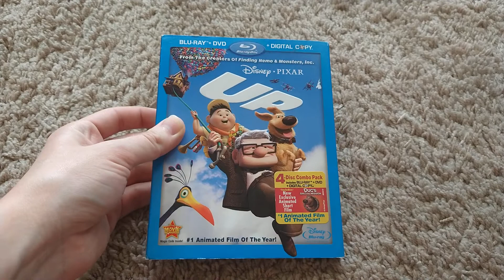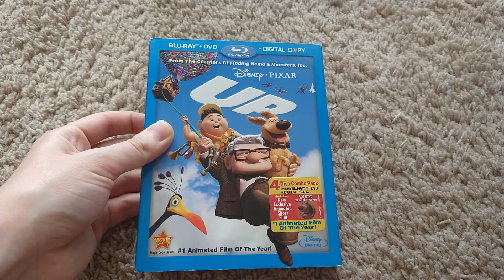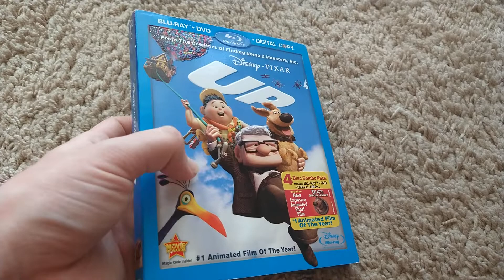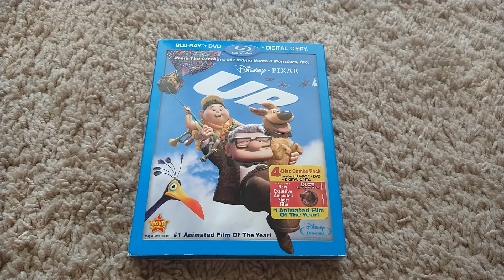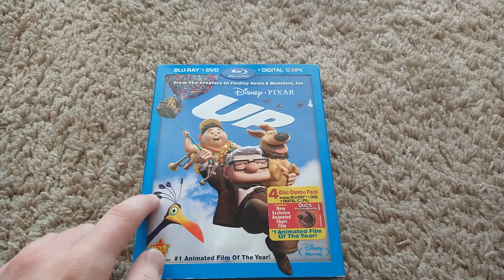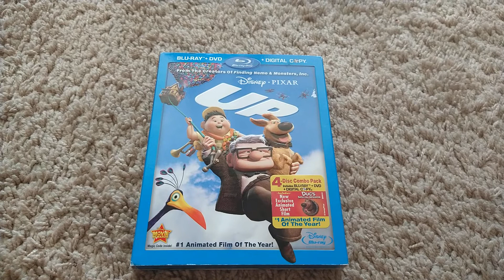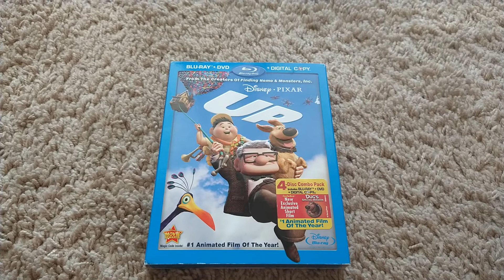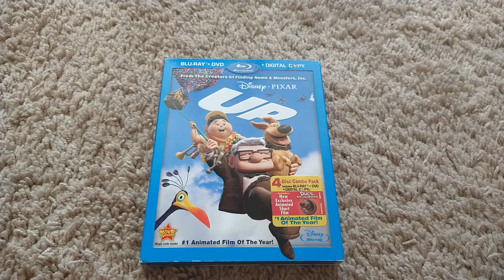Up (2009) Movie Review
This is a Video where I do a Movie Review on this Pixar Movie from 2009 and it's Up. I hope you guys enjoy it and I'm doing it in loving memory of Ed Asner who unfortunately passed away just today so I hope you guys like it for the loving memory for him too.